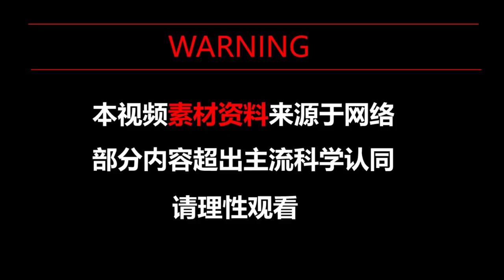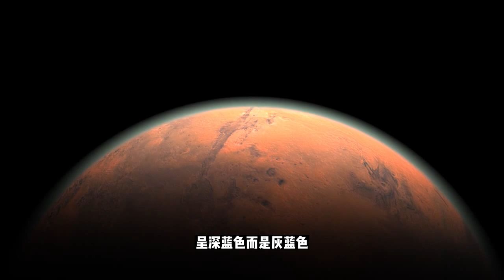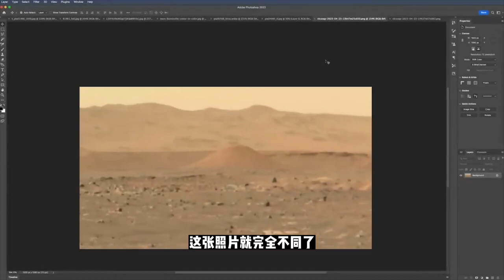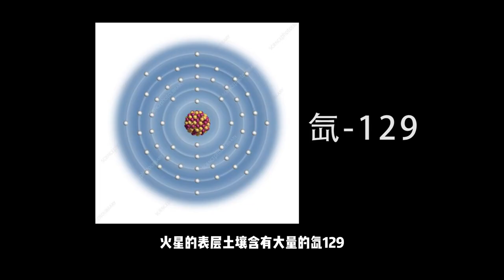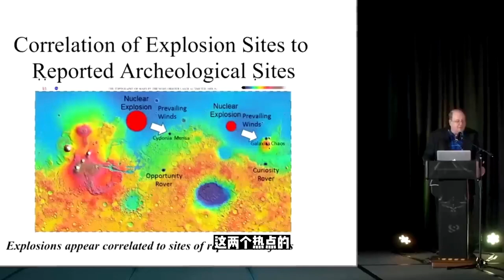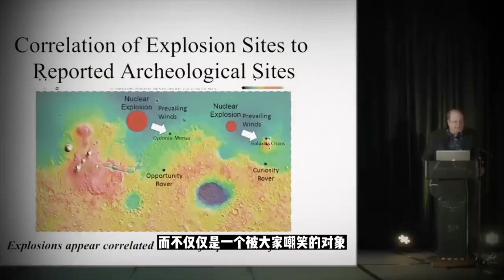【NASA实拍】火星表面不仅有人脸，还有2400米高金字塔？盘点那些NASA不愿说的火星秘密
1976年7月25日，一位NASA科学家正在研究火星塞多尼亚地区的照片，他看到了一些东西。他楞了2秒钟，才反应过来他看到了不得了的东西。在火星表面，距离地球2亿公里外，有一个人脸形状的建筑。它非常巨大，有1.6公里宽，上面有很明显的两只眼睛、一个鼻子和一个嘴巴。在那个脸周围有金字塔和一些看起来很不自然的建筑物。它们看起来都像是人造的。第二天，NASA举行了一次关于火星照片的新闻发布会。但是没有人关心这些照片，所有人问题的都是关于那张脸的。谁建造了它？这是不是一个先进文明已经灭绝的证据？它是不是一个宗教建筑物？对于这些猜测，NASA说在他们拍摄了该地区的第二张照片，那张脸只不过是一个视觉错觉而已。不过这里面有一个小问题，NASA一直不愿意展示他们说的第二张照片。NASA究竟在隐藏什么呢？今天我们就来讲一讲NASA不愿意让我们了解的火星的秘密。